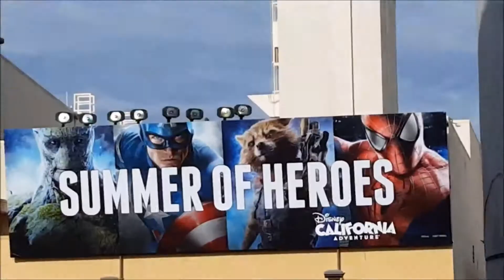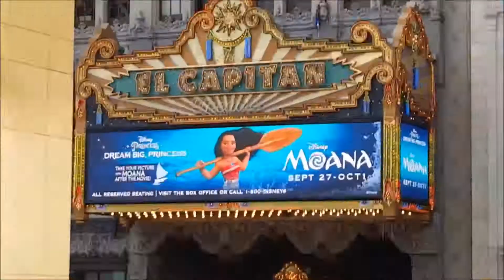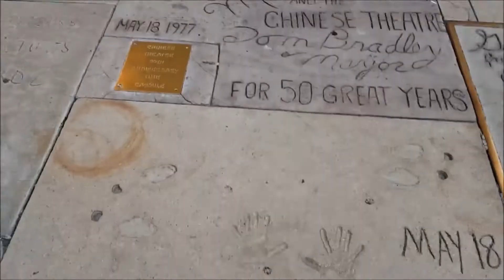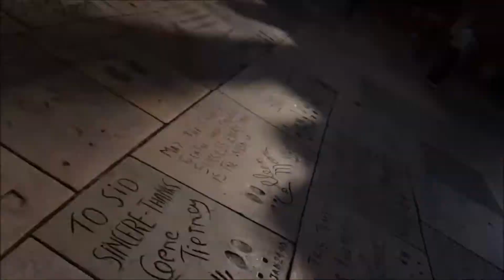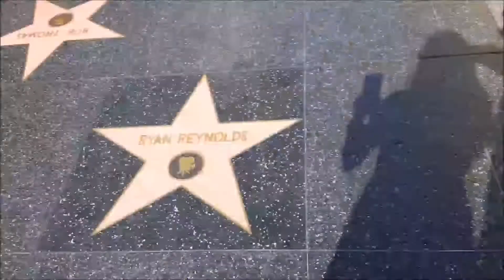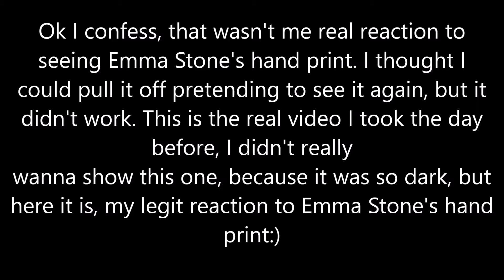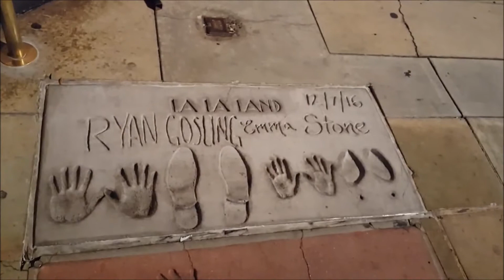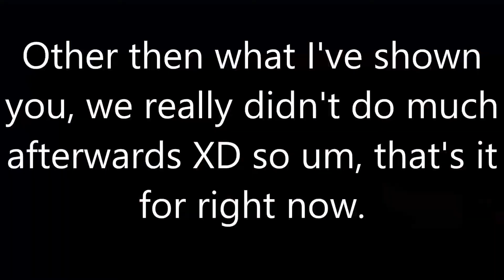California Vlog Day 4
It's been a whie since I uploaded